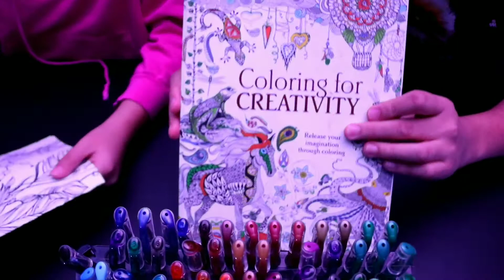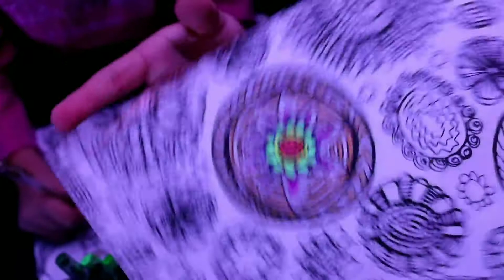COLORING WITH $100 GEL PENS (GFF)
GOOD FANTASTIC FRIDAYS #11